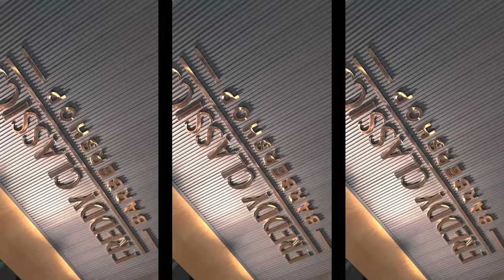FREDDY CLASSICS: Behind The Scenes of GQ with Chris Brown, Lil Baby, Pogba, Maluma & Patrice Evra!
🌟 Welcome back to the Cashflow Convos Podcast! In this episode, Freddy tells us his story on how he moved to Dubai to start his journey in entrepreneurship. He talks about his Dubai business and also discusses how he built his celebrity clientele which includes names like Patrice Evra, Fat Joe & the CEO of PrettyLittleThing, Umar Kamani. Freddy also reveals the truth on how he prepped Grammy Award Winner, Chris Brown for his GQ middle east shoot.

🏆 Timestamps:
00:00 Intro 🔥
01:22 Fat Joe Said This! 🤯
02:48 Becoming A Marketing Genius! 📈
03:26 My Jouney From Ghana to Dubai! 🤩
13:17 Developing A Business Mindset 🧱
15:43 Investing In My First Kit! 💈
19:28 Behind The Scenes with Chris Brown 🎤
22:15 My First Celebrity Client! 😳
28:57 My Content With Patrice Evra! 😳
30:47 Dealing With Hate! 🤬
32:01 How Much Money I’ve Made! 💰
35:15 What Helped Me Become Successful! 📈
38:47 Going Global 🌎
43:47 Advice From Umar Kamani 💡
50:08 Outro 💥